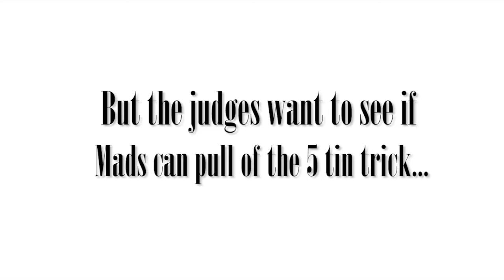Bols NK Flair 2012 - Mads Voorhoeve (1st place)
Op 11 januari 2012 wist Mads Voorhoeve de titel van Nederlands Kampioen voor de tweede keer op rij binnen te slepen en zich hiermee te kwalificeren voor het WK in Beijing later dat jaar.